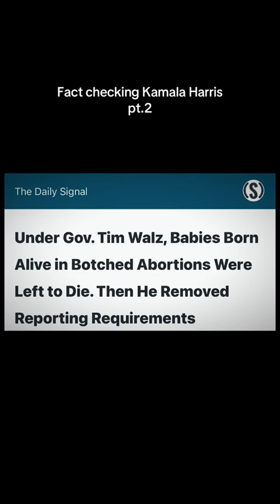Debunking LIES Kamala Harris Told At The Debate!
She was NEVER fact checked!